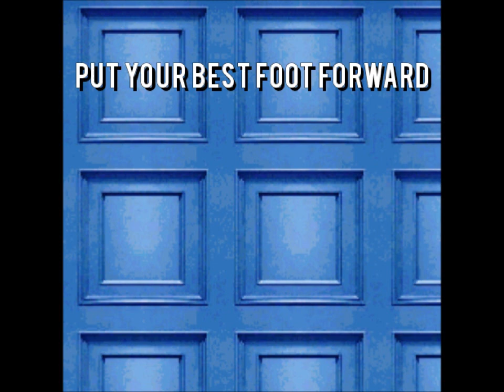PUT YOUR BEST FOOT FORWARD - Read by Julian Brown - SHORT STORIES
Put Your Best Foot Forward
Written and Read by Julian Brown

Please make a donation so that I can keep creating great audio and visual content!